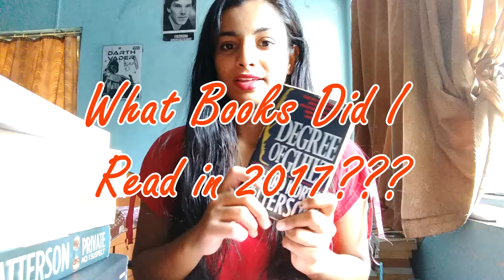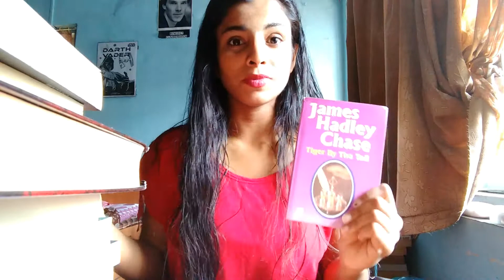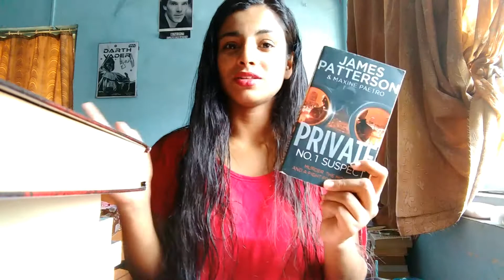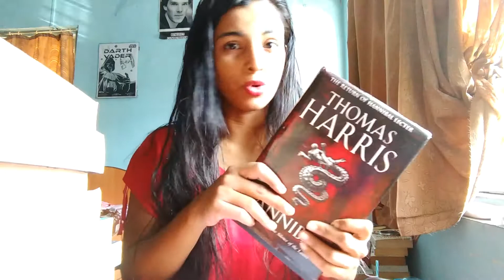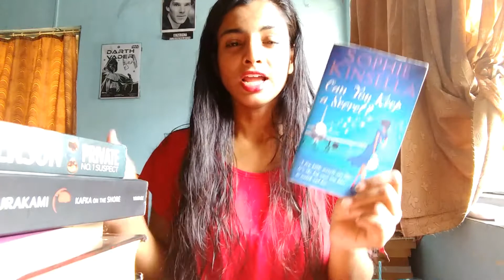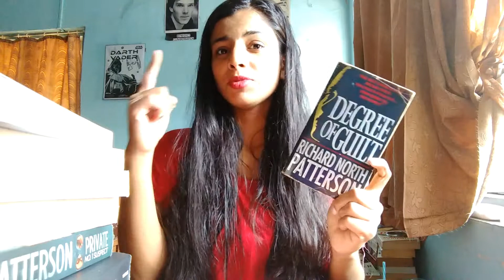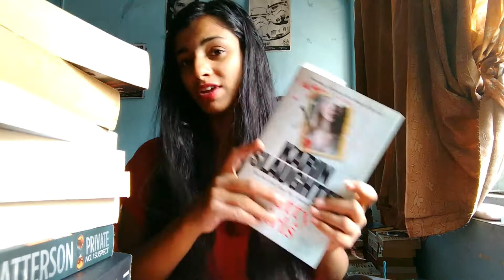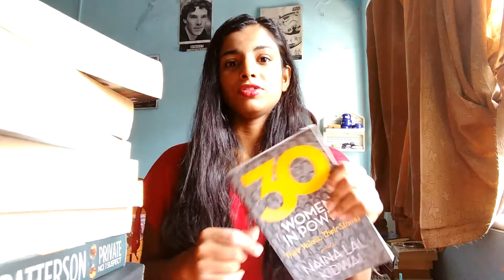What I read in 2017 + Channel Updates (the real talk)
Finally :)

Read my books on Wattpad --

LOVE, CAPTAIN - ChickLit (all time, world ranking #14)

Goodreads --